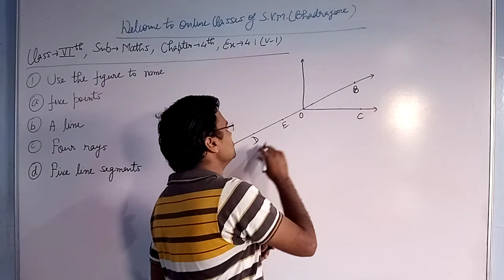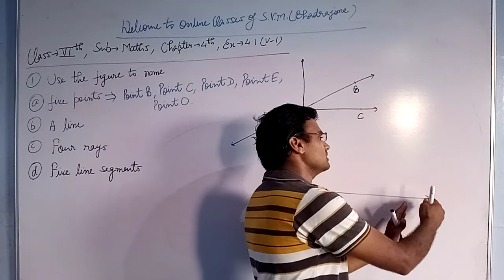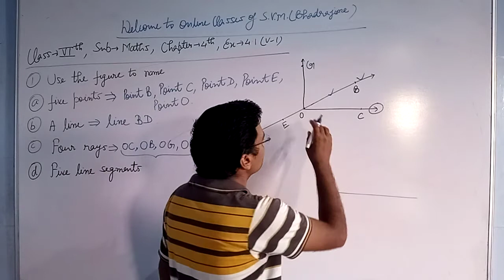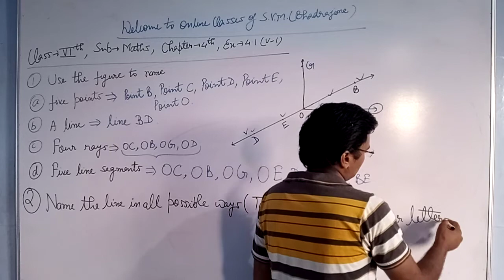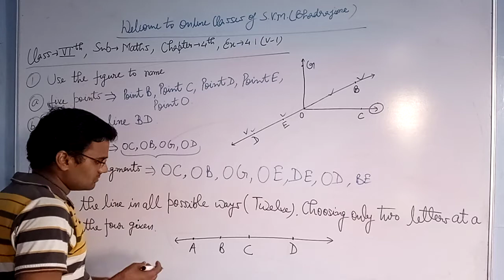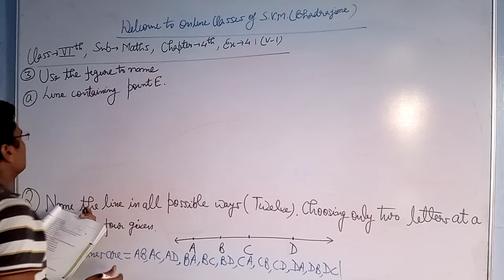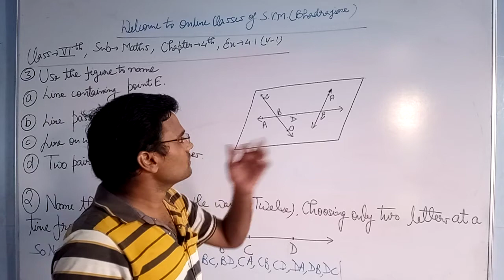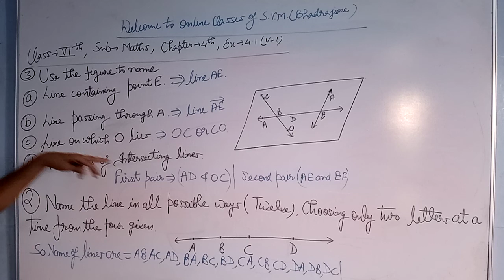CLASS-6th MATHS SEA Chapter-4 (Video-1)